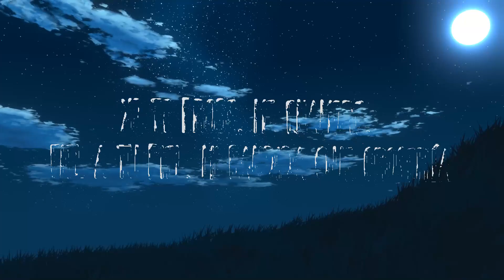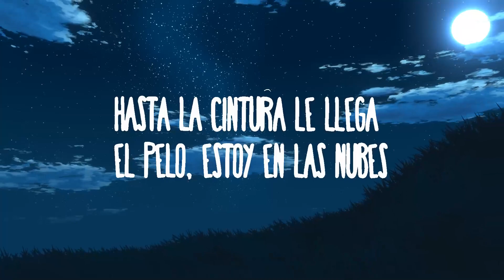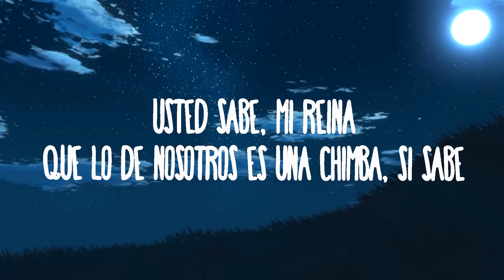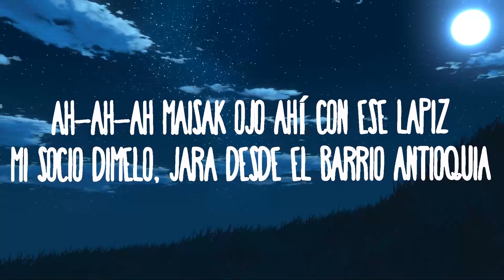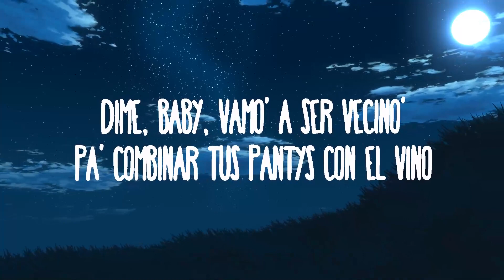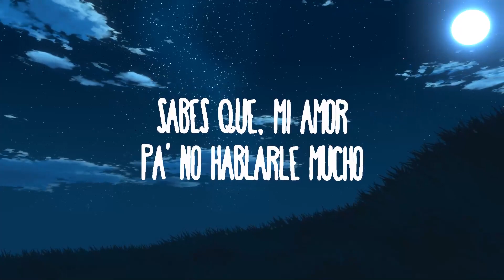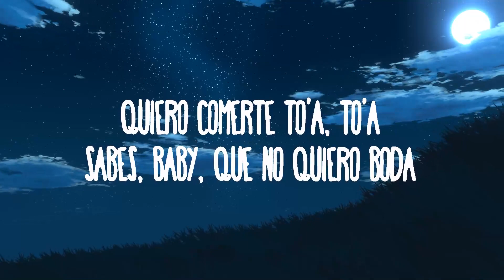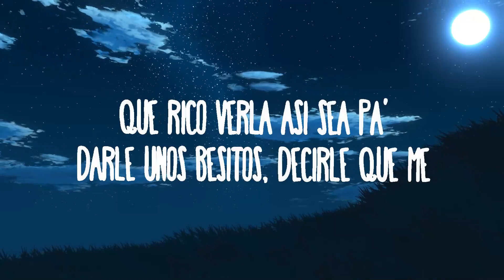BLESSD x PESO PLUMA x SOG - OJOS AZULES | Ethereal Echoes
BLESSD x PESO PLUMA x SOG - OJOS AZULES
» Descargar:

» Apoyo:

(Letra);
[Intro: Blessd]
Jaja, ah
Avemaría, mi amor
Si sabe usted que, avemaría
Que palabras sobran, hombe', mi reina, hom—

[Coro: Blessd]
Ojos azules
Hasta la cintura le llega el pelo (Oh), estoy en las nubes
Me hizo unas poses que solamente vi por RedTube (Ah-ah-ah-ah)
Yo te probé y me enamoraste, bandida
Qué grosería (Oh-oh-oh-oh-oh)
Yo te probé, me enamoré, fiel a tu piel, mi bandida
Qué grosería

Ella es de barrio fino (Fino)
Pero con bluntes ella se vino (Vino)
Dime, baby, vamo' a ser vecino'
Pa' combinar tus pantys con el vino
Quiero comerte to'a, to'a
Sabes, baby, que no quiero boda
Si alguien se entera, que se joda
Porque usted, mi amor, está con el de moda

[Coro: Peso Pluma & Blessd]
Ojos azules
Hasta la cintura le llega el pelo, estoy en las nubes
Yo te probé, me enamoraste, bandida
Qué grosería (Oh-oh-oh-oh-oh)
Qué grosería

Los ojos azules como el pelo 'e Blessd
Ese culote es triple X
Aunque nos vemo' de cuando en vez
Fue por mí que olvidaste a tu ex
Y no lo puedes negar
Que conmigo en las noches frías temblaban tus piernas en la intimidad
Lo nuestro también es de energía
No solo es sexo, baby, esto es real
De nuevo con SOG, con el corazón roto
De roce y borracho pensando en tus fotos

[Coro: Blessd & Peso Pluma]
Yo te probé y me enamoraste, bandida (Jeje, usted me enamoró, mamacita)
Qué grosería (De buena que sí, jaja; oh-oh-oh-oh)
Yo te probé, me enamoré, fiel a tu piel, mi bandida (Mi bandida)
Qué grosería (Qué groserita)

[Outro: Blessd & Peso Pluma]
Sabes que, mi amor
Pa' no hablarle mucho
Usted sabe, mi reina, que lo de nosotros es una chimba, sí sabe
Qué rico verla así sea pa' darle unos besitos, decirle que me encanta de nuevo
Con SOG, haciendo musiquita con flow
De nuevo partiendo la pista
Pa' que muevan el culo, mami
Ah-ah-ah
Maisak
Ojo ahí con ese lápiz, mi socio
Dímelo, Jara
Desde el barrio Antioquia
(Ojos azules
Me hizo unas poses que solamente vi por RedTube
Qué grosería)